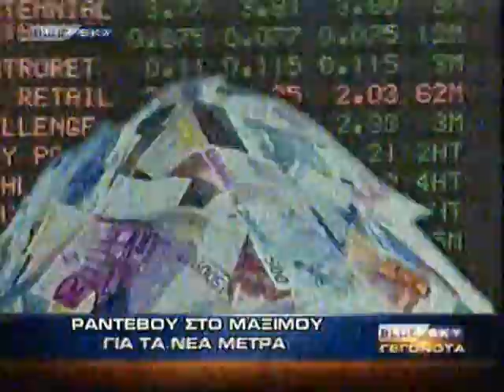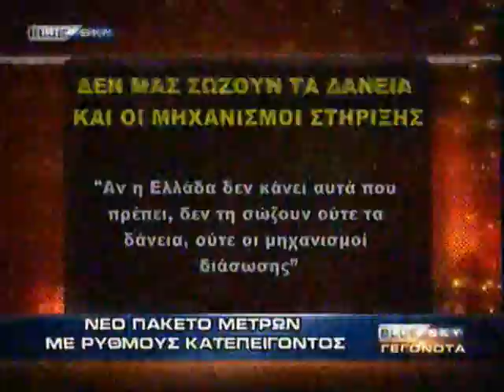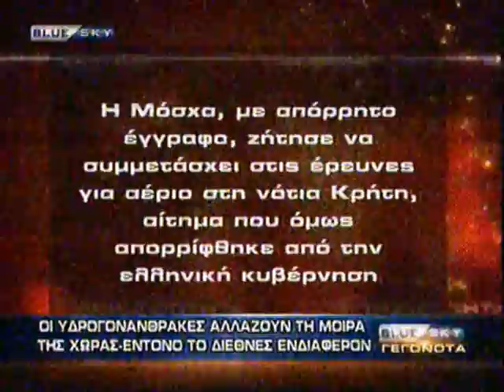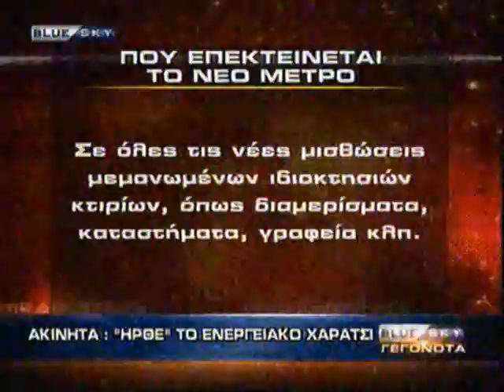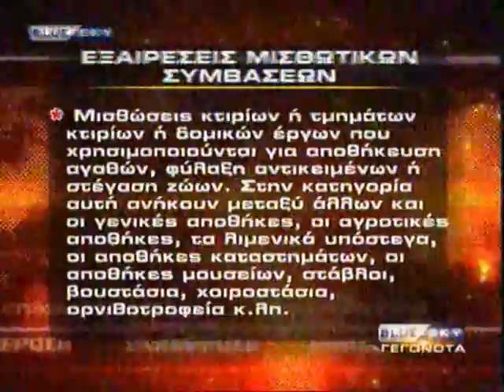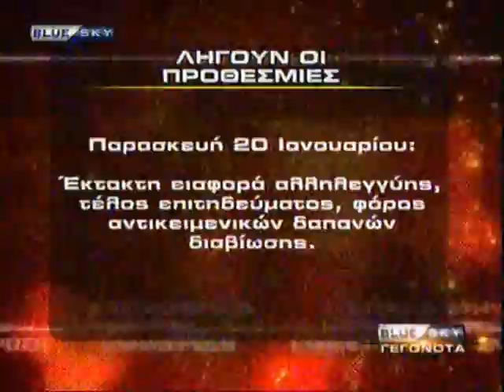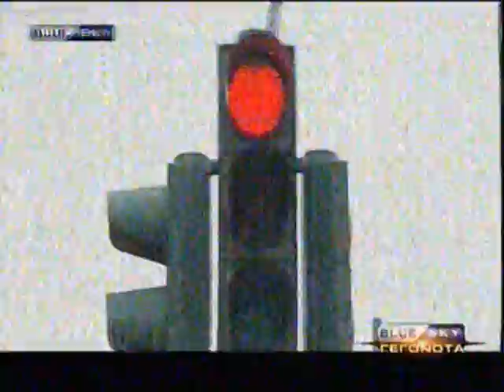2012 01 09 BlueSky Ειδήσεις PSI κ νέα φορολογικά μέτρα